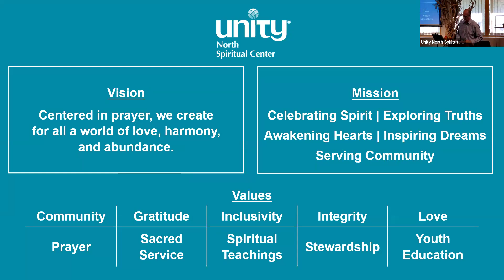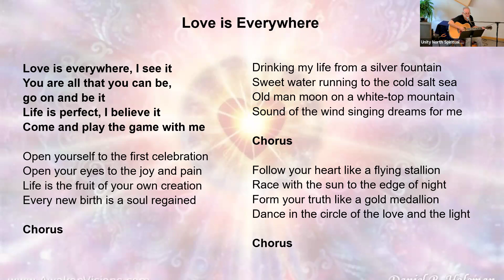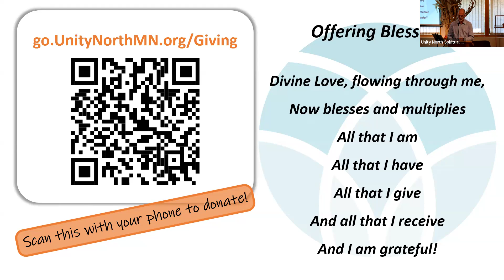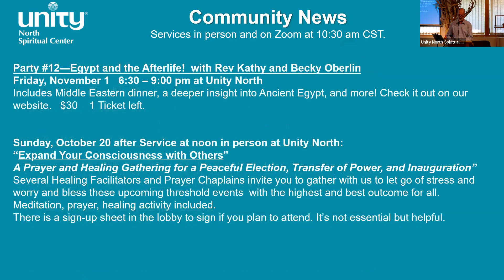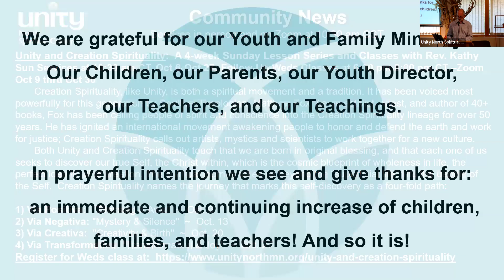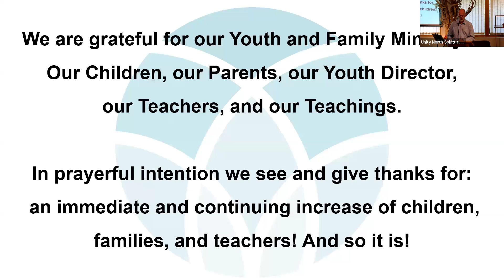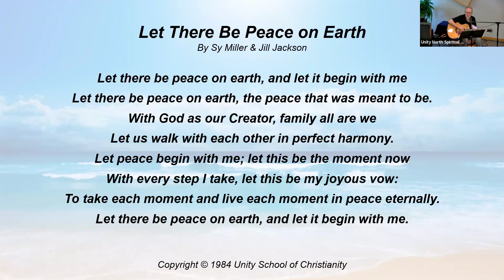"Love and We are the Face of God" - Sunday, September 29, 2024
This Sunday Rev. Barbara Winter Martin is our Guest Speaker. Her title and theme are “Love and We are the Face of God.”

Paul said in Corinthians, "If I have prophetic powers, and understand all mysteries and all knowledge, and if I have all faith, so as to move mountains, but have not love, I am nothing."

Join Rev. Barbara as she explores the spiritual gift, cosmic force, and divine activity, which is Love.